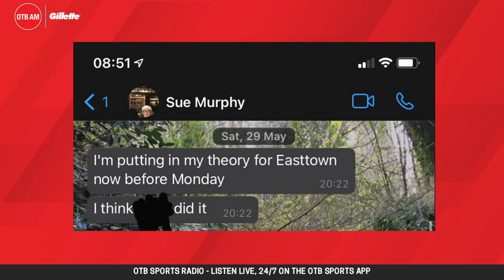TV Picks | Cinemas are back, the latest PL docuseries, Mare of Easttown | OTB AM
Sue Murphy joined OTB AM for her weekly entertainment update.

- Snapchat: add us and message the show @offtheball1